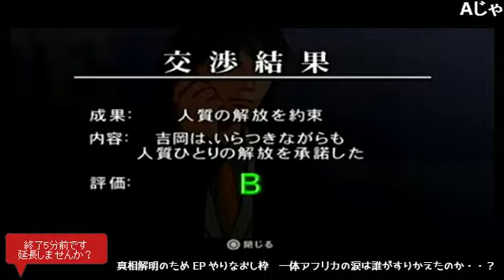【ADV】 銃声とダイヤモンド 【Pt.38】 （2016年3月4日）